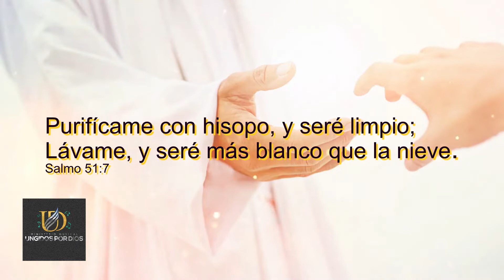Purificame (cover)Ministerio Musical Ungidos por Dios.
Crea en mí, oh Dios, un corazón limpio, Y renueva un espíritu recto dentro de mí.Salmo 51:10
Integrantes del Conjunto :
Jhair herrera :voz de tenor
Viene de Peru
Cinthia Melina: Voz de Soprano
Viene de Peru
Karen Coaquira : voz de soprano
Viene de Peru
Obed Gomez : voz de  bajo
Viene de Mexico
Leyvi ozuna:voz de contraalto
Viene de Mexico
Guillermo cayetano  : Voz de Tenor
Viene de peru
Milagros Guevara : Voz de contraalto
Viene de peru
Bacelides  sanchez: voz  Tenor
Viene de peru
Veronica cueva :voz soprano
Viene de Peru

Leslie Alvarez: voz de soprano
Viene Mexico
 Ahizer Aro :voz contraalto
Viene peru
Editado Y Audio Video : Ismael Aguilar